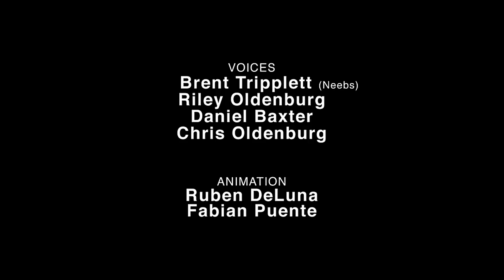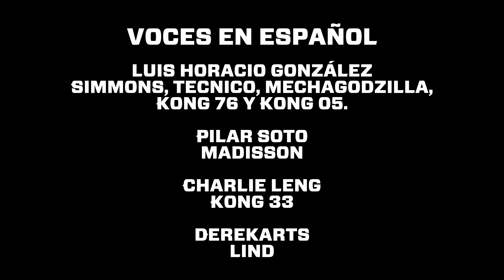Como Godzilla Vs Kong Debería Haber Terminado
Por fin el tan esperado HISHE ya llego! Ahora si a disfrutarlo, ahora no estuvo con nosotros nuestro estimado Chema, así que tuve que hacer unas cuantas voces más, pero espero que les guste tanto como nosotros al hacer el doblaje, Saludos a Todos! =D

También ya estamos en Tiktok @CDHToficial

Tiktok Ingles @HISHEofficial

Voces

Luis Horacio González
Simmons, Tecnico, Mechagodzilla, Kong 76 y Kong 05.

Pilar Soto
Madisson

Charlie Leng
Kong 33

Derekarts
Lind

Videos Anteriores